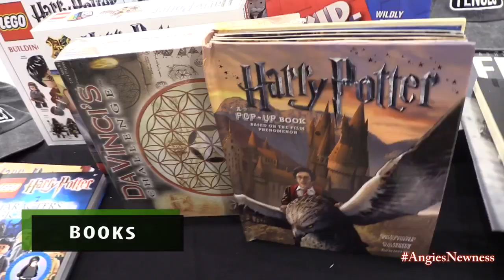2016 Get on the Bus Holiday Uniform/Toy Drive for D.C. Residents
Annual Holiday Uniform & Toy Drive in for Washington, D.C. Residents

Hosted By:
Kenny Brown
Ed Doxen
Francis Hodge